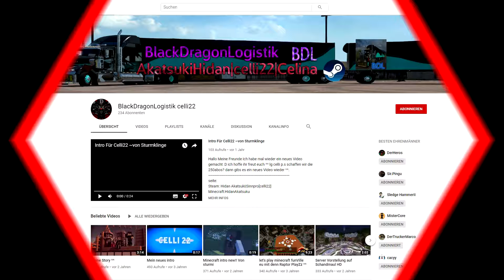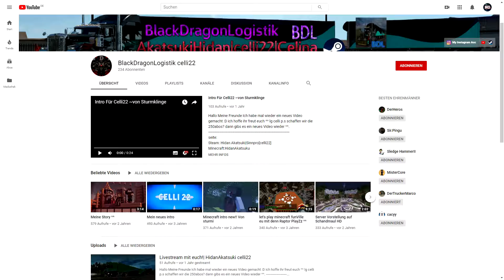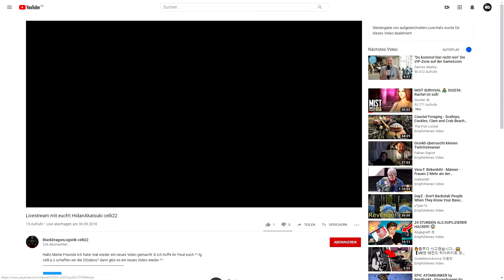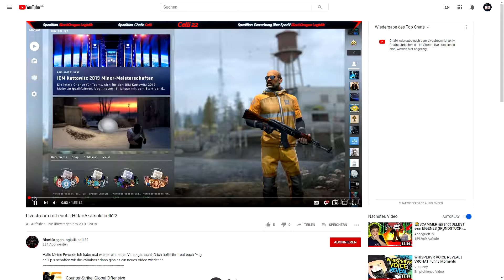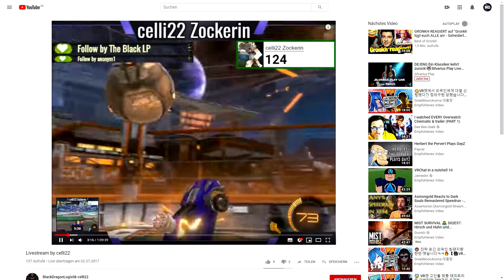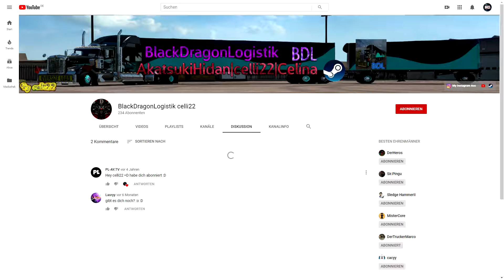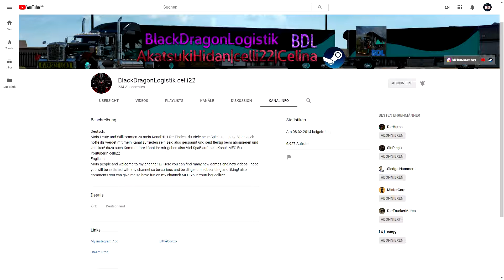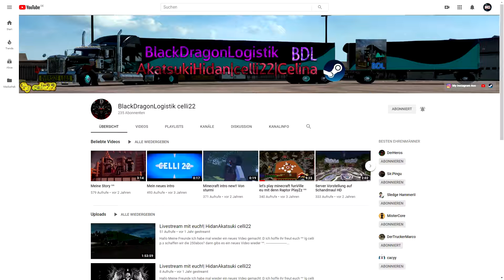Kanalvorstellung: 🐲BlackDragonLogistik celli22🐲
Hallo zusammen und Willkommen zur Kanalvorstellung von " BlackDragonLogistik celli22"

Diese Vorstellungen kommen immer am Montag um 12:00 und sie Lohnen sich aufjedenfall das man bei ihnen reinschaut und vllt gefällt den einen oder anderen was auf diesem Kanal und lässt ein Abo+Ordentliches Feedback da.

Auf Facebook gibt es übrigends auch eine HolyDiver-Seite wo ich euch hin und wieder mal auf dem Laufenden halten werde was Youtube und Twitch angeht!

Meine Gesammten Videos bearbeite ich mit Vegas Pro 15 und nehme sie mit OBS Studio auf. Maximale Arbeitszeit bist das Video Fertig ist sind immer ca. 10 bis 15 min, das ganze wird von mir voher noch Kontrolliert und dann in YouTube Hochgeladen!

Ich nutze ein Snowballblue Großmimbran microphon:

Meine Webcam ist eine Logitecht 720 HD: